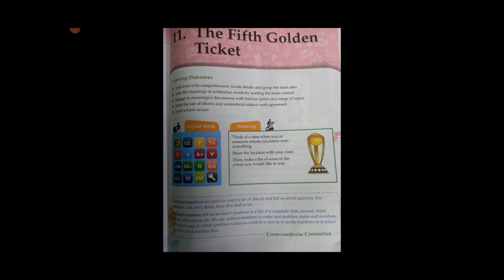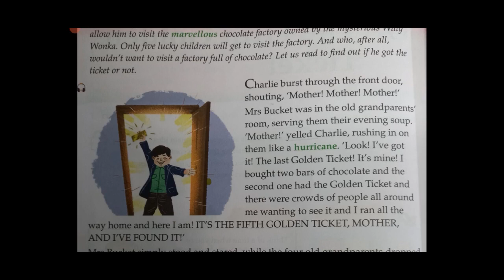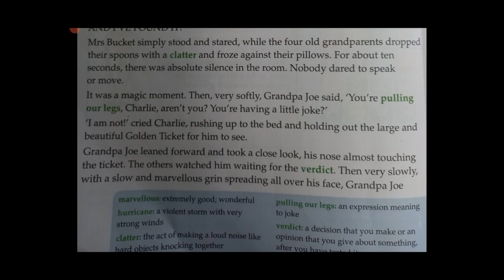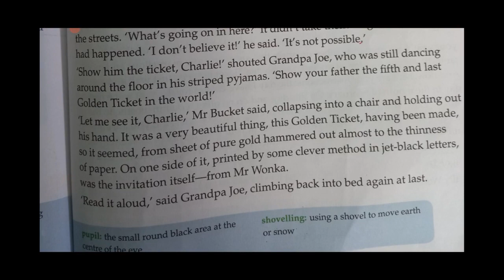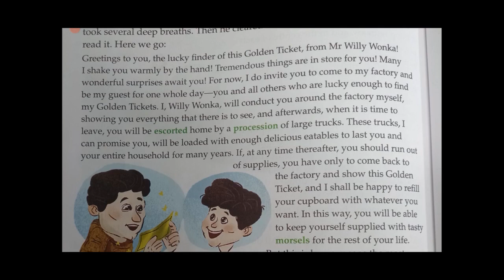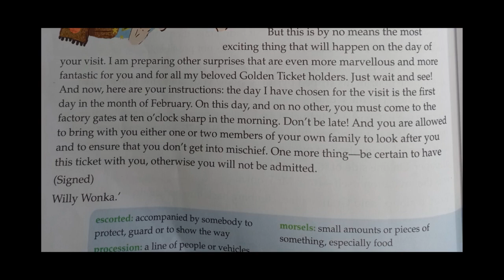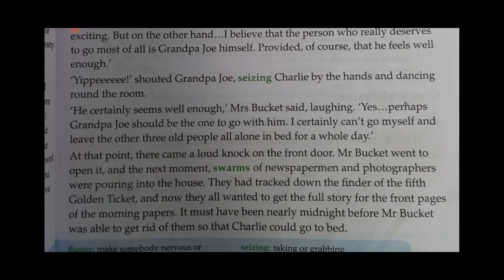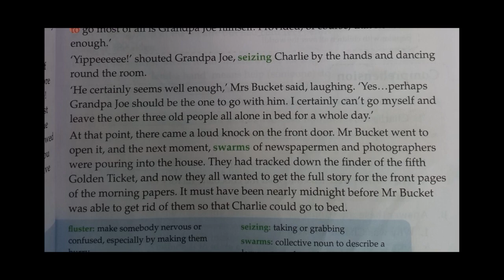The Fifth Golden Ticket story translate in hindi l Roald Dahl l cls-4 ch-11